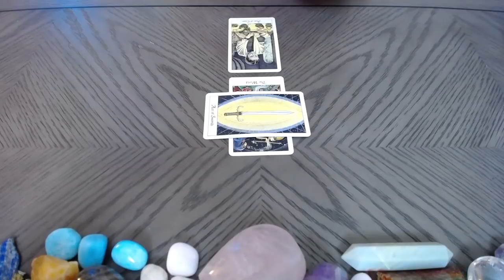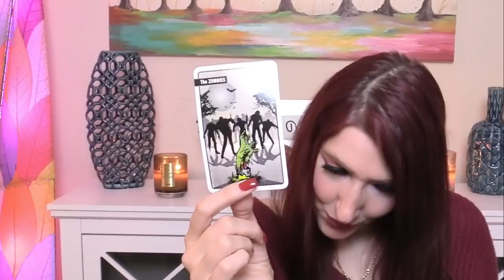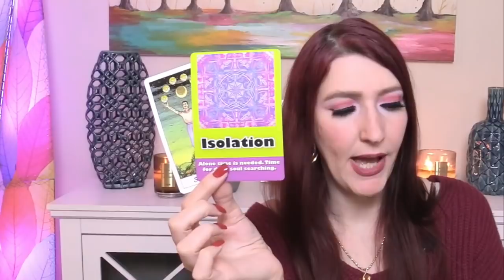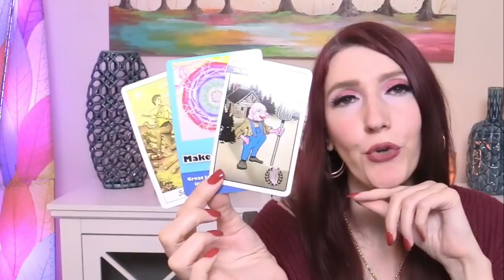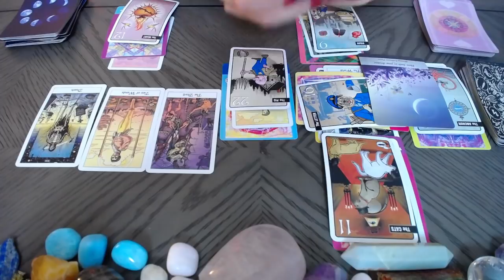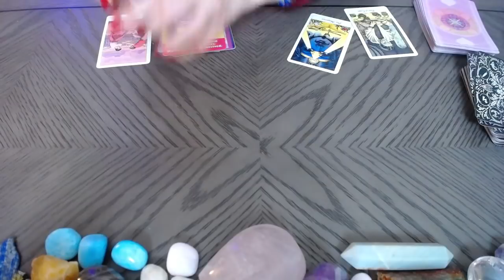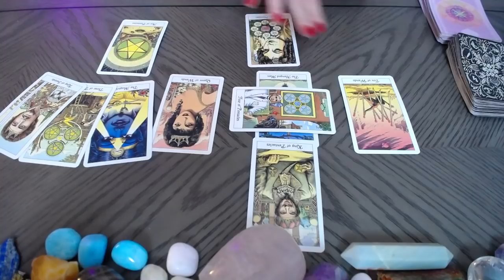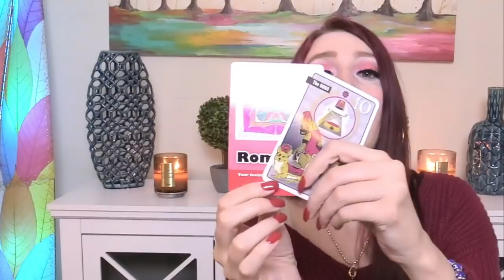TAURUS WATCH!! YOU NEED TO HEAR THIS!! REBOUND! BI WEEKLY SINGLES & COUPLES MAY 30 TO JUNE 12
2021 Love and soul mate reading love readings for your Sun, Moon, or rising Venus! It's 2021 tarot overview monthly reading. Angels, oracle cards, tarot and so much more!

Jennifer Walker Zen is a generational intuitive, and empath; I have been a constant student of life. I enjoy studying different methodologies, modalities, and techniques to infuse all areas of my healing with fresh perspectives. I have over 24 years of experience in tarot card reading, and varies topics, such as astrology, numerology, Reiki, yoga, meditation, and near death experiences. I also have an acute interest in all types of paranormal, or hidden information that expands my consciousness. Thank you, for taking the time to check out my videos. Love and light to you.